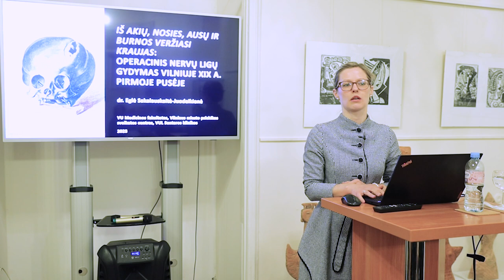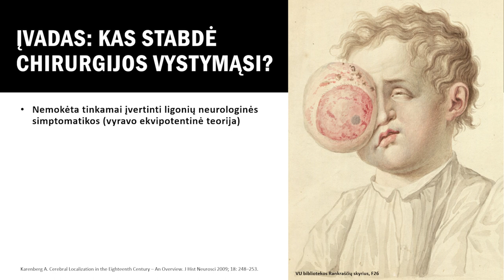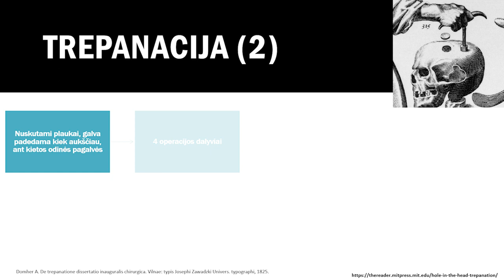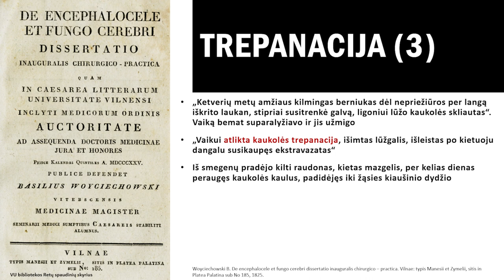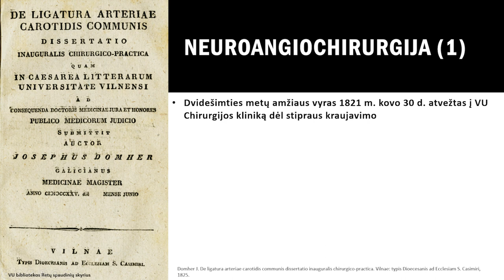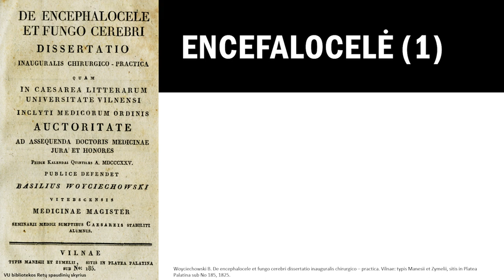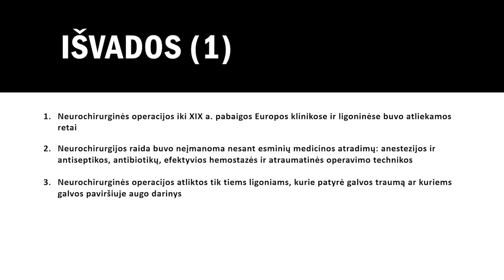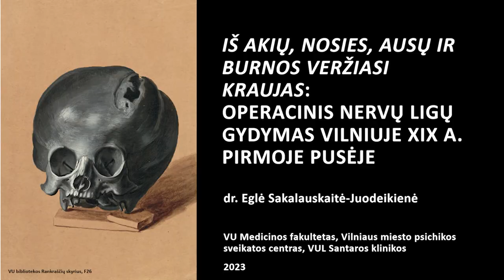Paskaita „Iš akių, nosies, ausų ir burnos veržiasi kraujas”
Vieša dr. Eglės Sakalauskaitės-Juodeikienės paskaita „Iš akių, nosies, ausų ir burnos veržiasi kraujas”: operacinis nervų ligų gydymas Vilniuje XIX a. pirmoje pusėje”.

Lektorė paskaitos metu aptaria neurochirurgijos mokslo ištakas, atskleidžia, kokios nervų sistemos chirurgijos operacijos buvo atliekamos XIX a. pr. Vilniaus universiteto Chirurgijos klinikoje. Šis pranešimas parengtas analizuojant lotynų kalba parengtas Vilniaus universiteto (1803–1832 m.) medicinos magistrų disertacijas nervų ligų chirurgijos tema. Dalis disertacijų saugoma Vrublevskių bibliotekos fonduose.

Pasitelkusi platų šaltinių spektrą, lektorė supažindina su anuomet progresyviomis, bet šiandien nuostabą keliančiomis medicinos sistemomis, mokslinėmis ir filosofinėmis jų prielaidomis bei kartais šokiruojančiais gydymo metodais, kuriuos teko patirti to meto vilniečiams.